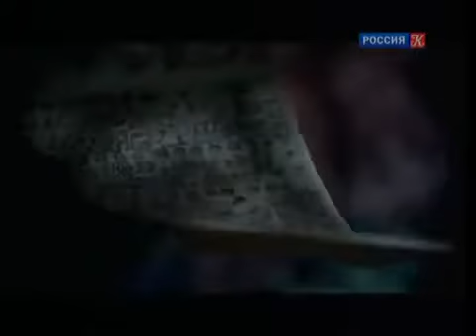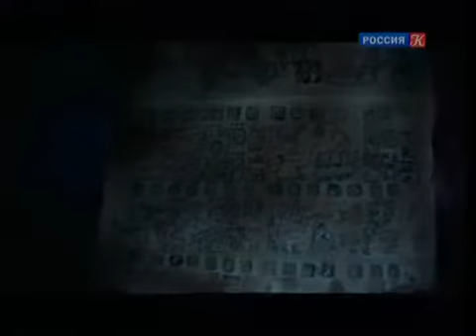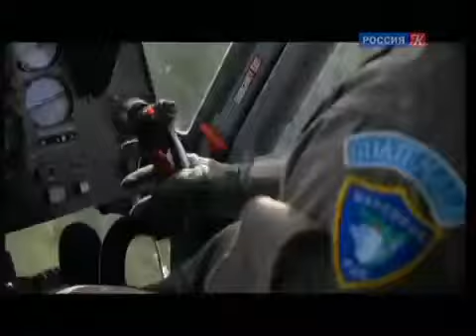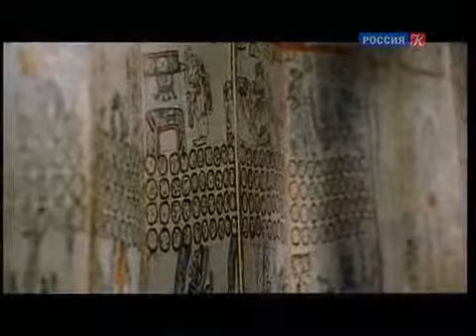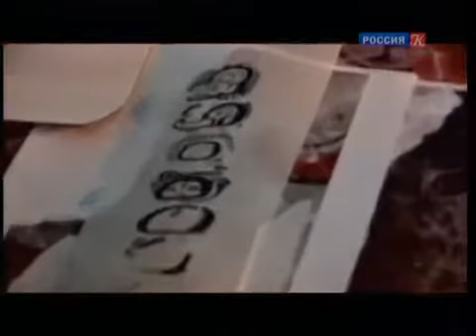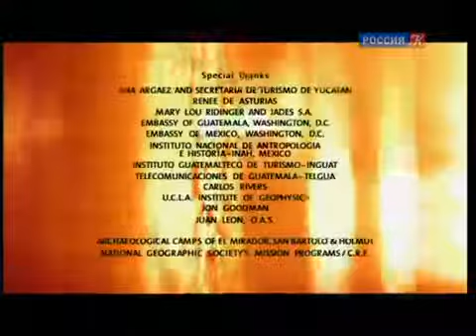Рождение цивилизации Майя / Dawn of the Maya (2003)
Режиссер: Грэм Таунсли (Graham Townsley)
Производство: США
Жанр: Научно-популярный, документальный
Перевод: Профессиональный (двухголосый)
Описание: Под покровом джунглей скрыты древние тайны легендарной цивилизации Майя. До сих пор ученые не знают, как все начиналось в истории великого народа майя. Кто и как возводил древние города, храмы, пирамиды и гробницы...Чтобы об этом узнать, предстоит опуститься всего лишь на несколько метров вглубь земли.